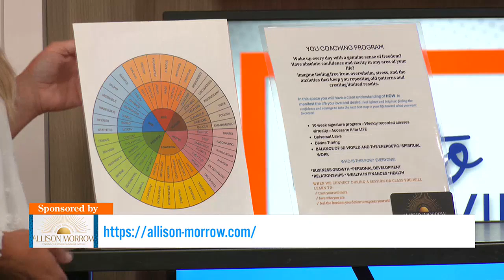Kato Living - Master Your Emotions with Divine Sunshine | Sponsored Content